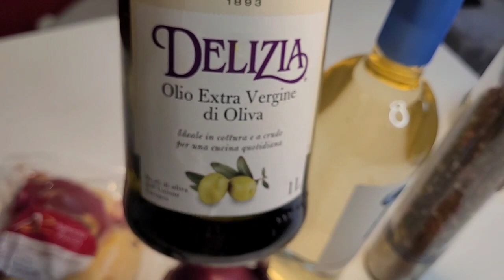ВКУСНАЯ УТКА. ЛУЧШИЙ РЕЦЕПТ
утка рецепт
на 1 кг мяса  утки нам надо:
- пару веточек розмарина
- красный лук
- пол апельсина,
- сладкая груша
- белое вино 300мл
- оливковое масло
- соль
- перец